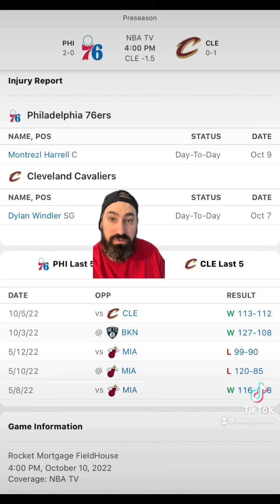Cleveland Cavaliers VS Philadelphia 76ers 10/10/22 Free NBA Sports betting Info & My Picks ￼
Preseason Cleveland Cavaliers versus Philadelphia 76ers ￼ 10/10/22 Free NBA Sports betting Info & My Picks/Prediction

Cleveland Cavaliers versus Philadelphia 76ers prediction. Cleveland Cavaliers versus Philadelphia 76ers free pick. Cavaliers versus 76ers prediction. Cavaliers versus 76ers free pick. Cavs versus Sixers prediction. Cavs versus Sixers free pick.